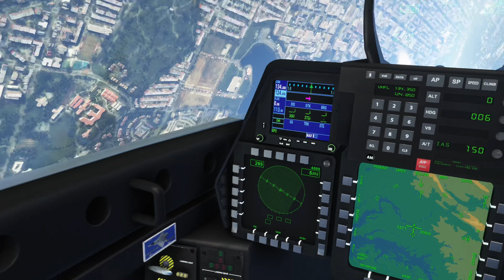MSFS2020 Xbox | F-22 Raptor Veterans Day Flight At DC!